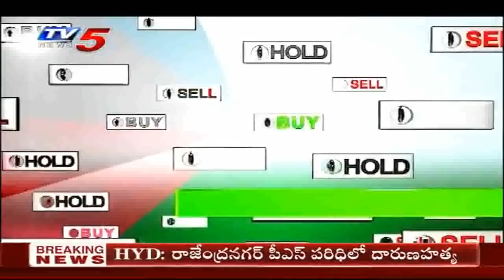11th January 2021 TV5 News Business Breakfast | Vasanth Kumar Special | TV5 Money